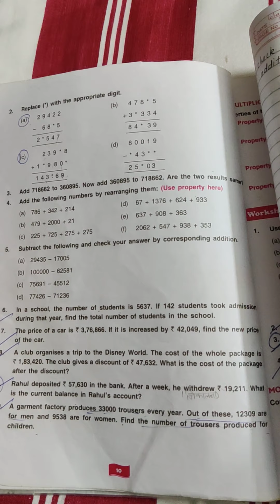Cls 6.maths,ch-1,w.s-3, part-3